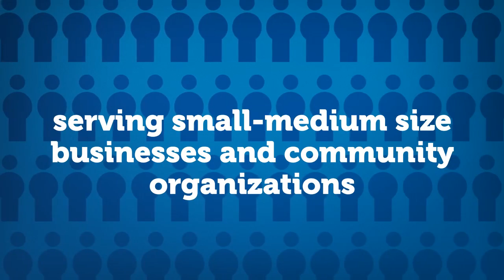Infinite Threads Embroidery in Redwood City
We have over 20 years of experience specializing in high quality embroidery. We service small and medium size businesses as well as community organizations throughout the Bay Area.
Pick from our extensive catalog of apparel, bags and caps.

Provide your logo or design, and let us take care of the rest. With Infinite Threads Embroidery, you can count on fast turnaround, professional and reliable service.